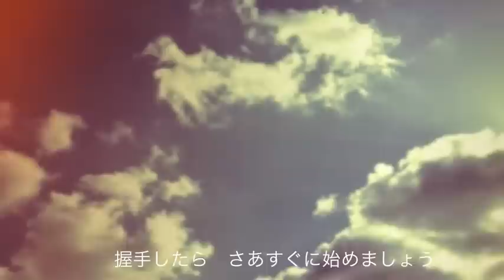『絵の女』 宮本真理 ～2ndアルバム『ito』より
絵の女
（作詞：宮本真理 / 作曲：宮本真理 / 編曲：永見行崇）

宮本真理（vocal chorus）
永見行崇（all other instruments-digital or otherwise, piano, percussions and sound FX ）
牛尾布美（spoken word）
安部理恵（illustration）

『宮本真理／ito』
2012年12月19日 全国リリース
ミュークス、全国CDショップにて取扱い

ミュークス・オンラインショップ
☆予約・購入申込受付中！
【送料無料】キャンペーン対象商品

アルバム参加ミュージシャン：
宮本真理（vocal、piano）
新井武人(acc)　伊藤公了(dr)　pepe 伊藤(g,cho)　榊原太郎(b)
永見行崇～GANMI-H゜(p,key,per)　舛田大輔(g)　宮川剛～GANMI-H゜(dr)